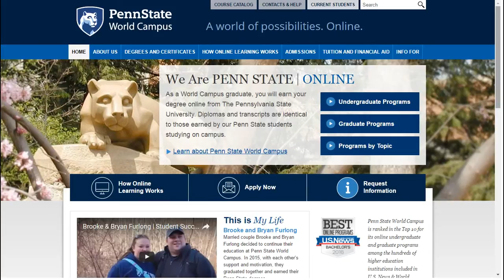Penn State World Campus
The Penn State systems engineering master's program was the perfect avenue to fulfill my own interests and to help the USAF improve its acquisition processes